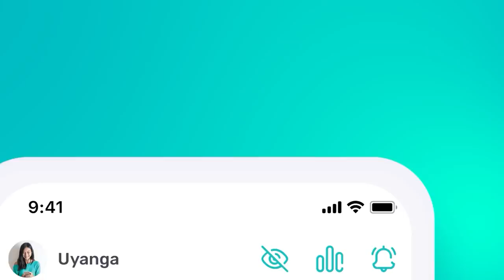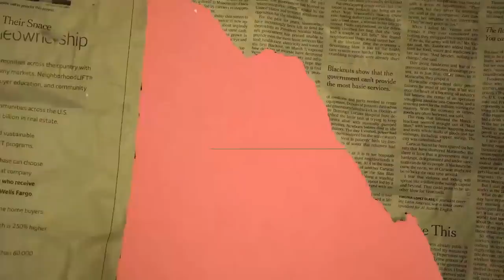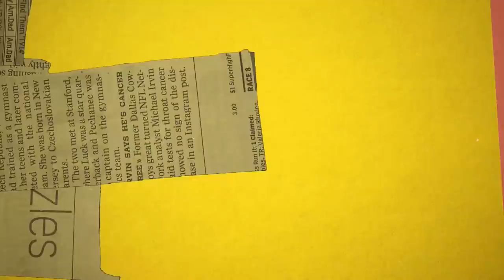[VLOG] Baji & Yalalt - Episode 68 w/Positive Mongolians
Baji instagram: bajilumino

Tuvshuu instagram: tuvshuu_positivemongolians
Dulguun instagram: dulguun_positivemongolians